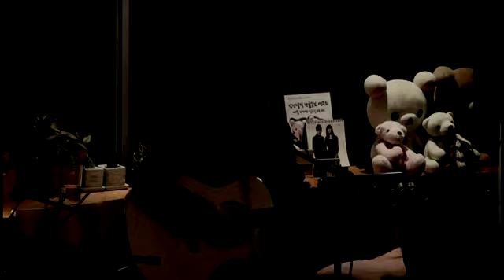감성달빛 오픈마이크 2013.2.26. 섬섬옥수 - 뭐 할래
섬섬옥수 - 뭐 할래
감성달빛 오픈마이크
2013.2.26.